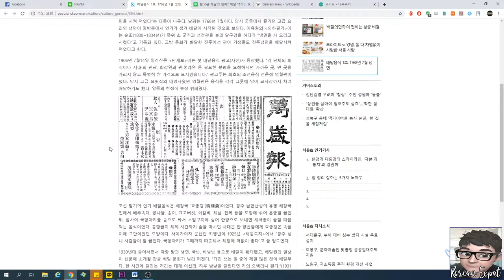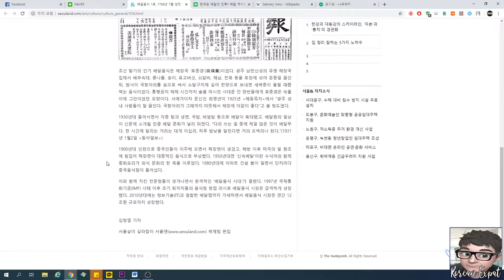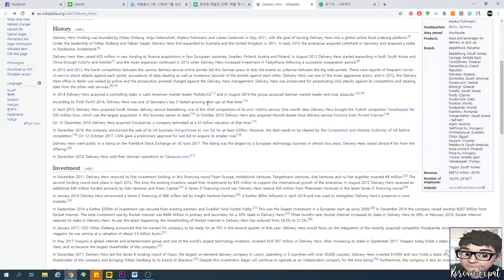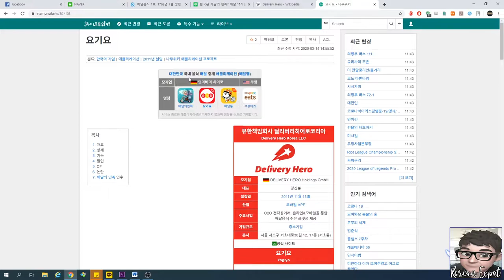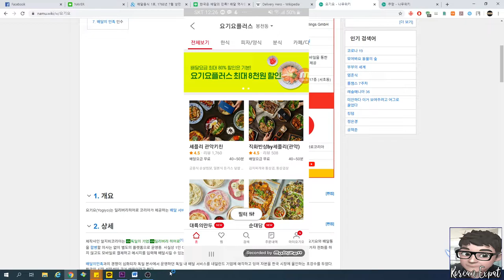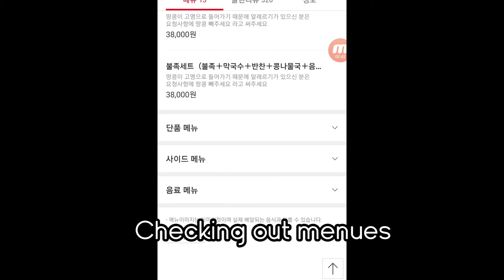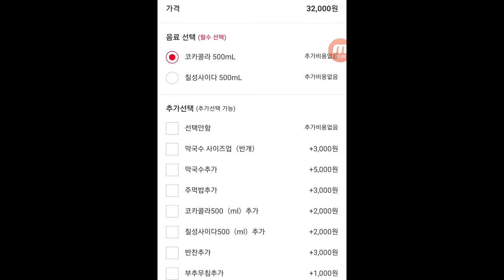Eng) History of Delivery in Korea and Yogiyo App / Jokbal and Soju / Mukbang VLOG at the end!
0:12 History of Delivery System in Korea, and Cultural Stuffs Realted to It
5:35 Actually Using Yogiyo App
6:16 JokBal and Soju Mukbang
The history of delivery in Korea goes way back.

It has actually gotten easier (I think) to get by in Korea thanks to the technology. With few touches on your phone, you can have fresh food delivered right to your door. (Without learning Korean - probably not a good idea in long term :p but)

In this video, I showed how to use Yogiyo app in Korea along with short history of delivery services in Korea as well.